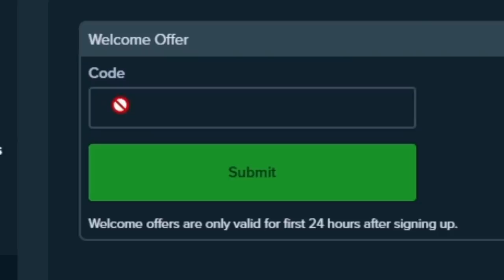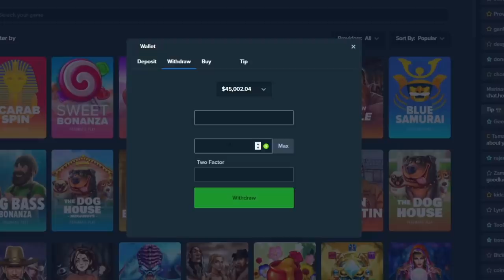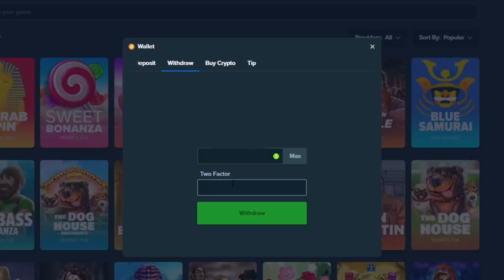I got WILD LINES on $20,000 Hand of Midas buy!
My first ever $20k buy on hand of midas and it actually worked out?!